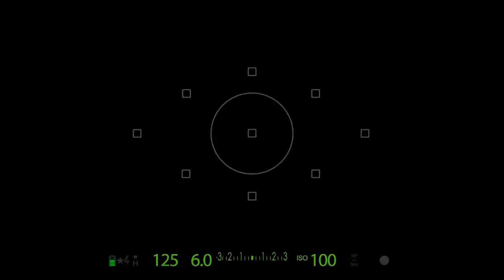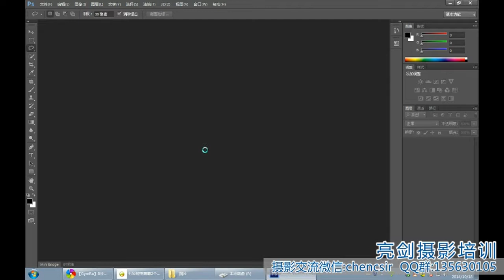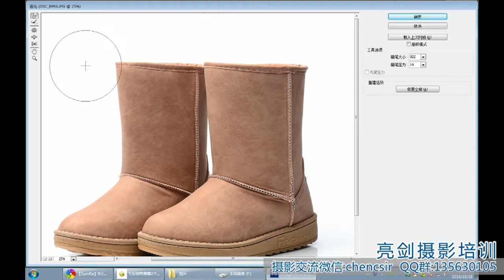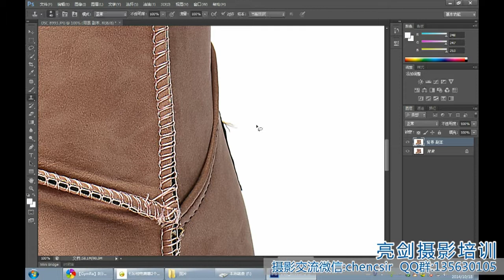Tutorial #12 How to Photograph Amazon Women Fashion Snow Boots Shoes Product